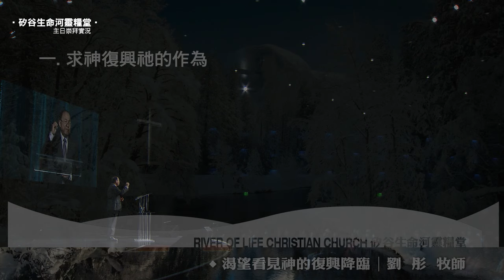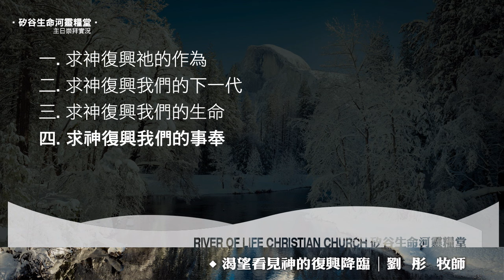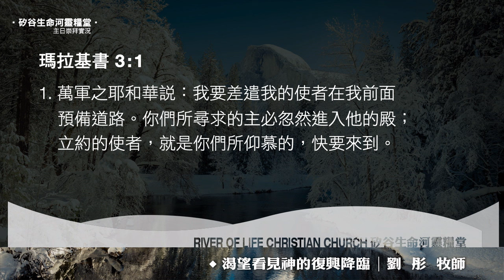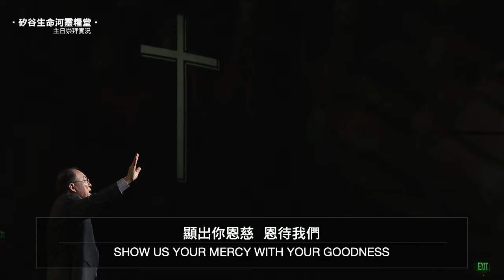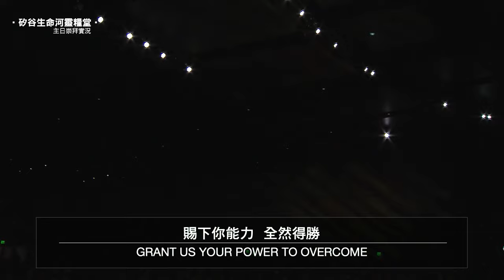渴望看見神的復興降臨 | 劉彤牧師 | 20240218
感謝您收看生命河主日信息，願今天信息的恩膏臨到您。牧者們的信息多年來牧養眾多弟兄姊妹，是神施恩及祝福的管道。
1177 Laurelwood Road, Santa Clara, CA 95054 USA